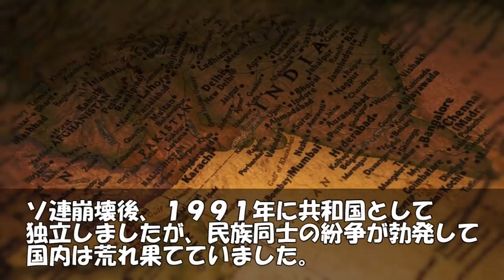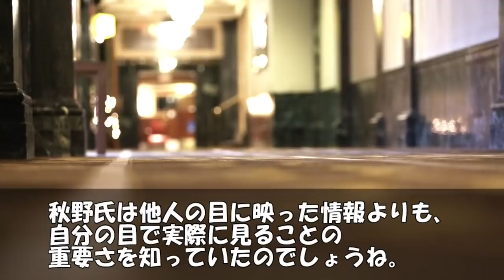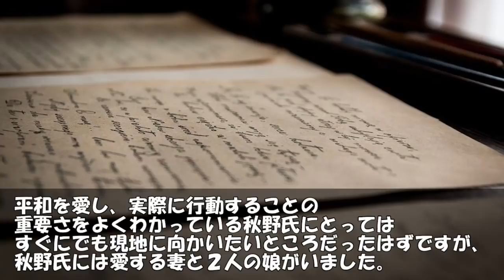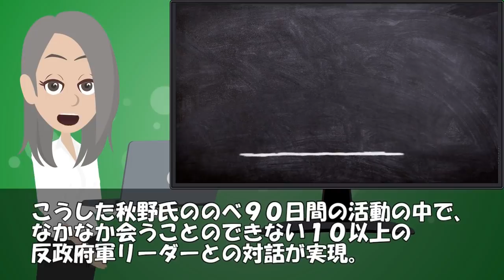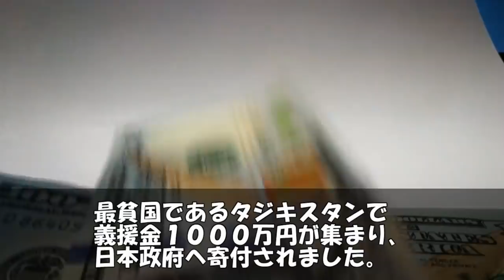【海外の反応】世界が感動した『本当のラストサムライ』今もなお現地で語り継がれる「一国の内戦を命がけで止めた」日本人!!!勇気ある行動が奇跡を起こすも…衝撃の結末に涙…。【世界のJAPAN】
‹動画詳細›
■引用・参考サイト